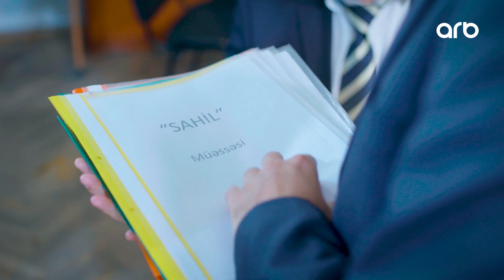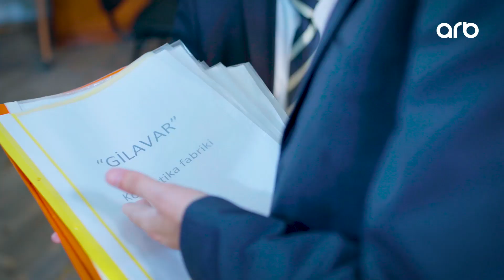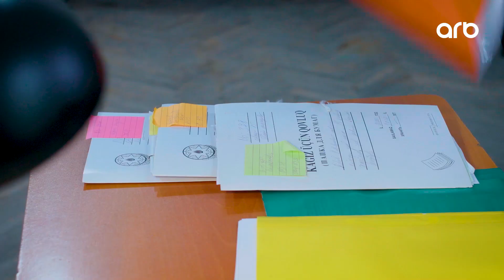Bundan sonra belə olmayacaq - İdarə (Serial)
Yeni müavin Aydın, İctimai Nəzarət Komitəsindəki iş strukturunu anlamaqda çətinlik çəkir. Komitənin yoxlama apardığı özəl şirkətlərin fəaliyyətindəki qanunsuzluqlara müxtəlif səbəbdən göz yummasını qəbul edə bilmir.

2 illik fəaliyyətin ardından öz brendini yeniləyən ARB TV, 19 sentyabr 2016-cı il tarixindən etibarən  yeni  ad və yeni efir konsepsiyası ilə yayımdadır.